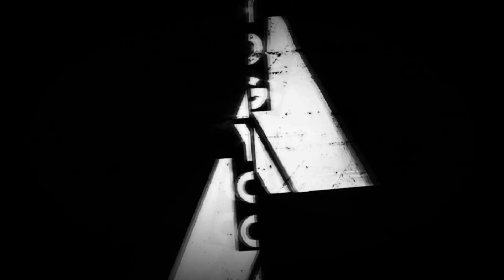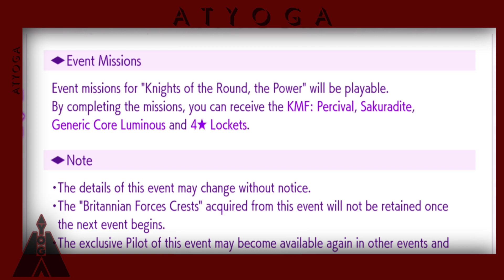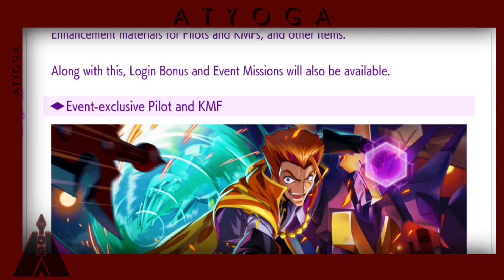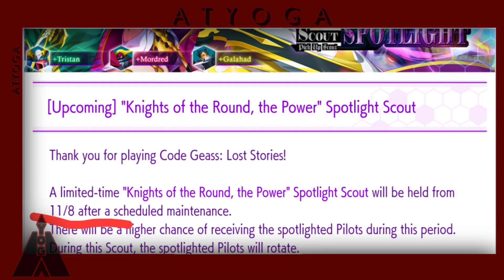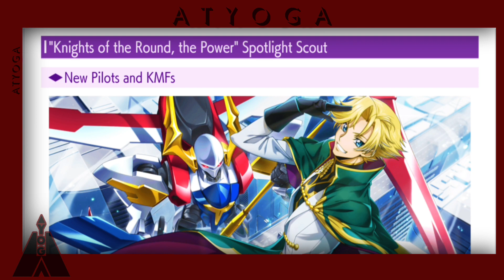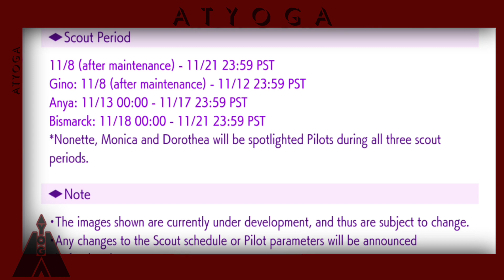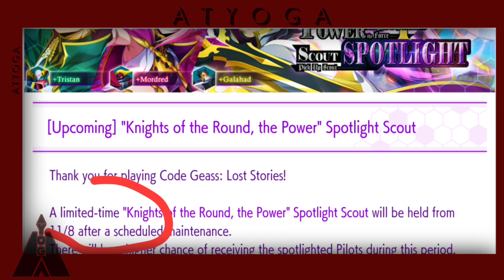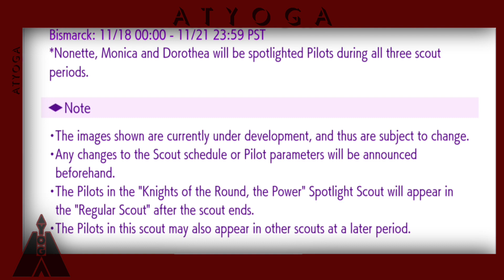Knights Of The Round (Next Event) | Code Geass: Lelouch of the Rebellion Lost Stories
So much new Pilots & KMF will be coming!!
With the new ark Knights of The Round with new type of KMF this will add more freebies?!!